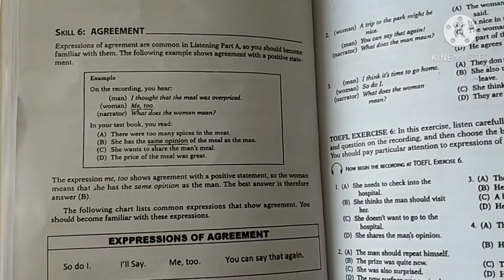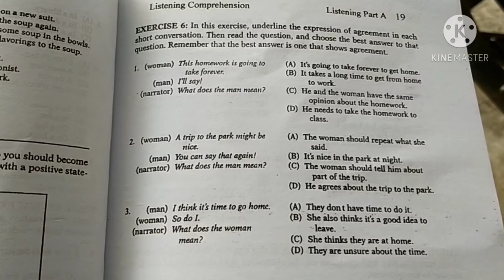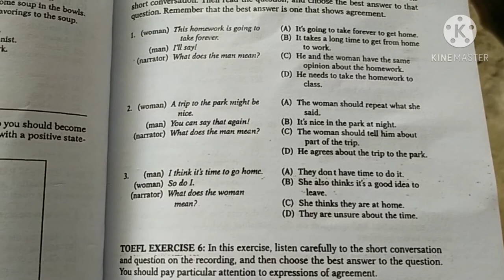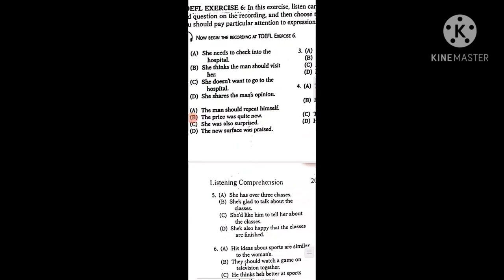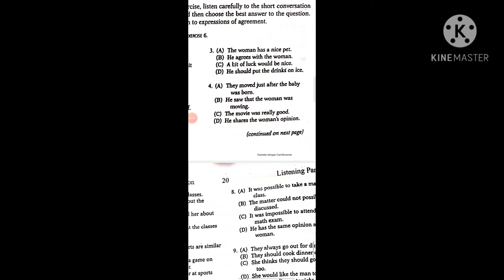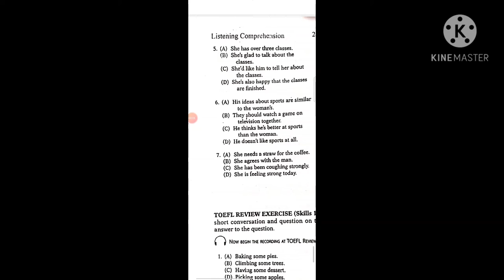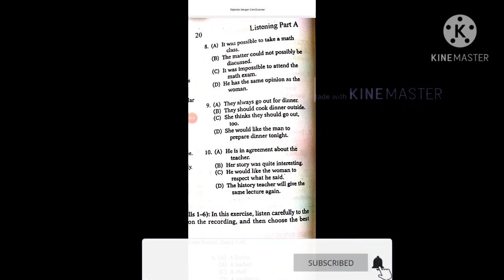TOEFL PART A( SKILL 6: AGREEMENT)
pada skill ini cara untuk menjawab yaitu mencari positive pernyataan yang menyatakan setuju dengan pendapat speaker 1